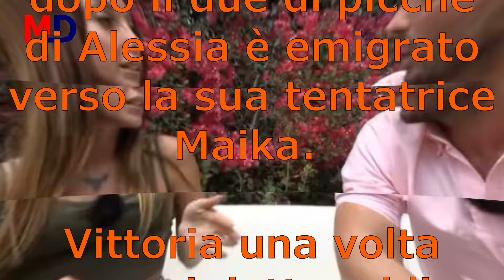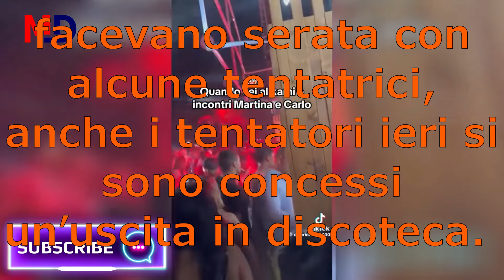Temptation Island 2024: Martina e Carlo Insieme - Il Video che Toglie ogni dubbio